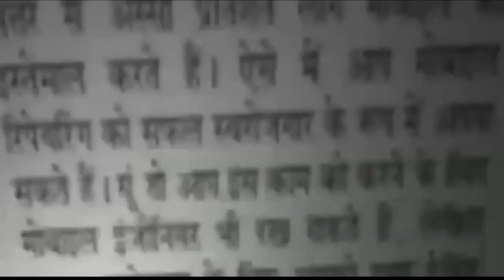OMG 2 को लेकर विवाद, हिंदू संगठन ने अक्षय कुमार को थप्पड़ मारने पर 10 लाख रुपये इनाम की घोषणा की